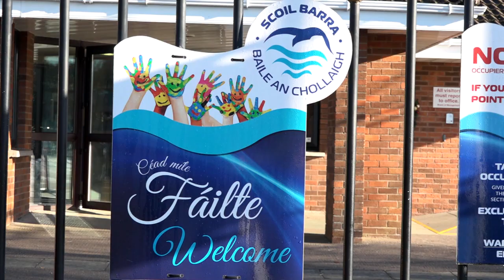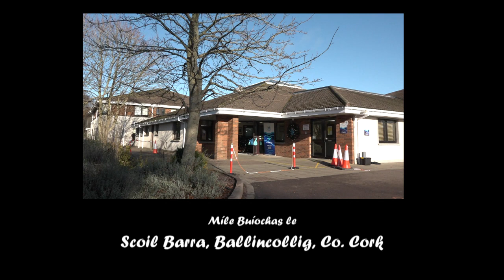Bishop Fintan's Virtual Christmas Visit to Schools 2020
Bishop Fintan Gavin, Bishop of Cork and Ross, speaks to the Primary Schools of the diocese about the meaning of Christmas.